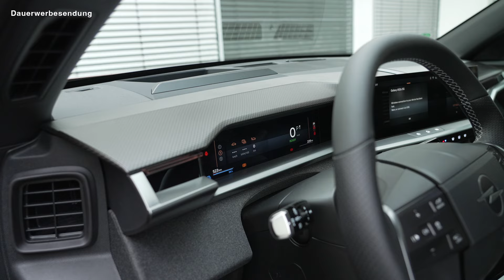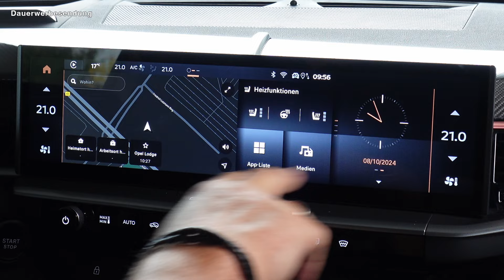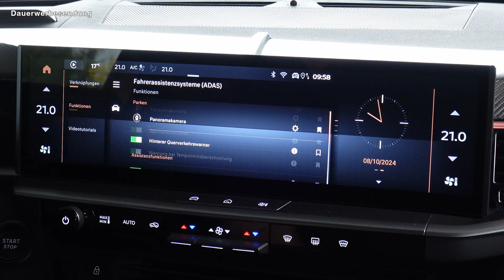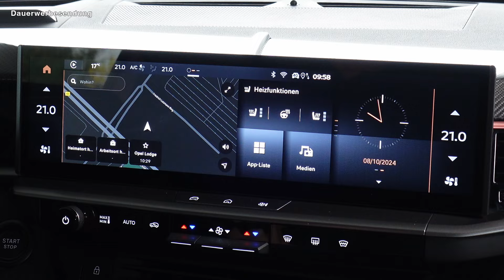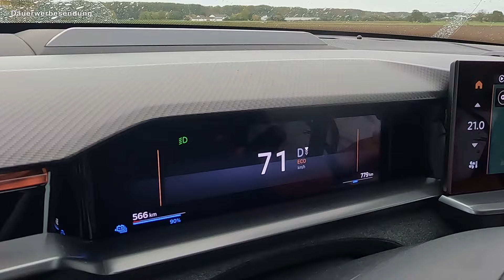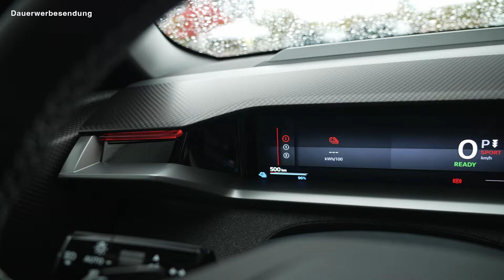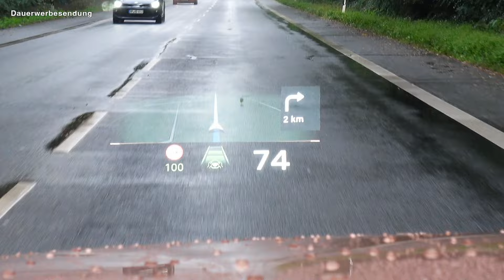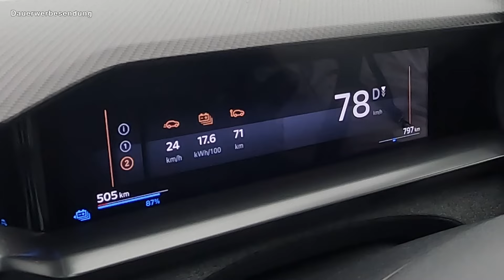Opel Grandland Electric - Wie gut ist das große elektrische Opel SUV? | Test Review 2024 Deutsch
Die zweite Generation des großen Opel SUV fährt nun wahlweise als Hybrid, Plug-In Hybrid oder rein elektrisch vor. Als Opel Grandland Electric wird das SUV von einem 157 kW (213 PS) starken Elektromotor angetrieben. Mit dem 82 kWh großen Akku an Bord soll der elektrische Grandland bis zu 585 km weit fahren und in unter 30 min von 20 auf 80 Prozent aufladbar sein.

Zudem wirkt der neue Grandland deutlich stylischer und ist wesentlich größer ais sein Vorgänger. Und auch beim Thema Technik und Nachhaltigkeit ist Innen wie Außen viel passiert.

Aber wie fährt sich das neue Elektro SUV und was zeichnet den neuen großen Opel aus?

Im Video zeige ich, was der Neue zu bieten hat. Ich spreche u.a. über Dinge wie den Verbrauch, die Reichweite und das Laden. Aber natürlich gibt es auch alles Wissenswerte zu Themen wie z.B. dem Platz, der Ausstattung, dem Preis den Assistenzsystemen, dem Infotainment und Vielem mehr.

Mit Sprungmarken direkt zum Deinem Thema:
00:00 min Opel Grandland Electric Begrüßung & Modellvorstellung
00:32 min Opel Grandland Electric Antrieb Leistung V-Max 0-100 & Verbrauch
01:22 min Opel Grandland Electric Exterieur Design und Maße Front Seite, Heck
03:25 min Opel Grandland Electric Material und Verarbeitung und Eindruck Innenraum
05:42 min Opel Grandland Electric Antriebe, Motoren Versionen Daten Fakten
06:38 min Opel Grandland Electric Platz Sitze und Sitzposition vorne
07:17 min Opel Grandland Electric Platz Rückbank (Reihe 2), inkl. Kopfraum und Platz Beine
08:01 min Opel Grandland Electric Ausstattung Serie und Sonderausstattung
08:55 min Opel Grandland Electric Cockpit und Infotainment inkl. Funktion und Bedienung
12:13 min Opel Grandland Electric Fahreindruck Antrieb Fahrwerk Lenkung Bremse Fahrmodus
14:08 min Opel Grandland Electric Batterie & Laden inkl. AC & DC Ladeleistung
14:52 min Opel Grandland Electric Assistenzsysteme Serie und Optional
14:19 min Opel Grandland Electric Fahren mit Assistenzsystemen
16:24 min Opel Grandland Electric Kofferraum inkl. Details und Anhängelast
17:31 min Opel Grandland Electric Verbrauch am Ende der Probefahrt
18:35 min Opel Grandland Electric Versionen, Ausstattungen & Preise
19:07 min Opel Grandland Electric Ablagen und Anschlüsse (12 V & USB)
20:24 min Opel Grandland Electric Zusammenfassung und Gesamteindruck

Technische Daten unseres Testwagen:
Marke: Opel
Modell: Grandland
Ausstattung: GS
Farbe: Impakt Kupfer Metallic

Breite: 2,10 m (inkl. Spiegel)
Länge: 4,65 m
Radstand: 2,80 m
Höhe: 1,67 m
Bodenfreiheit: n.n
Kofferraum: 550 – 1.645 Liter
Leergewicht: 2.120 kg
Anhängelast: 1.200 kg
Stützlast: 80 kg
Wendekreis: 10,93 m

Motor: Elektromotor
Antrieb: Frontantrieb
Getriebe: Automatik mit fester Getriebeübersetzung
Leistung: 157 kW (213 PS)
Drehmoment: 345 Nm
Beschleunigung (0-100km/h): 9,0 s
Höchstgeschwindigkeit: 170 km/h
Verbrauch: 18,5 – 17,7 kWh/100 km
CO2-Emissionen: 0 g/km
CO2-Klasse: A

Batterie: 82,2 kWh (Netto)
Reichweite: 564 – 585 km